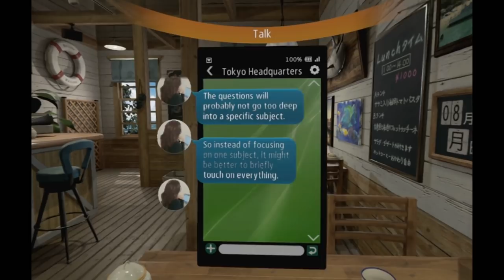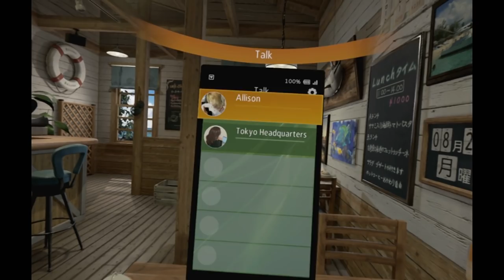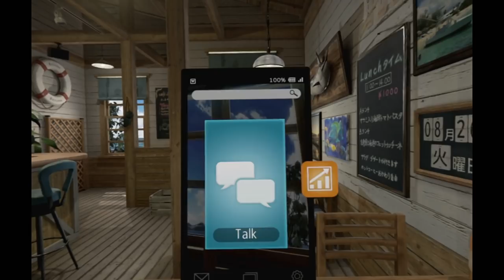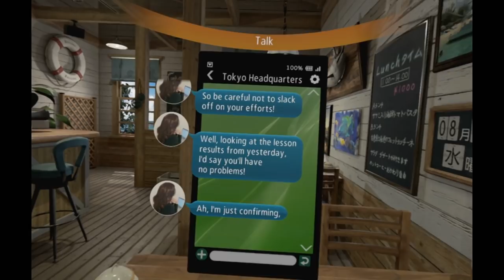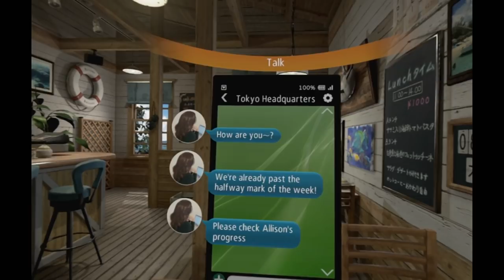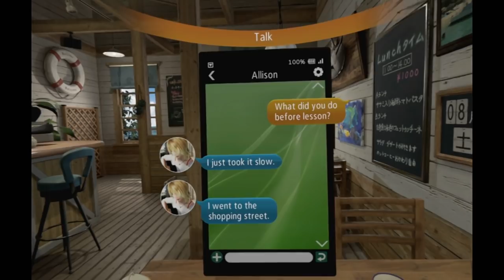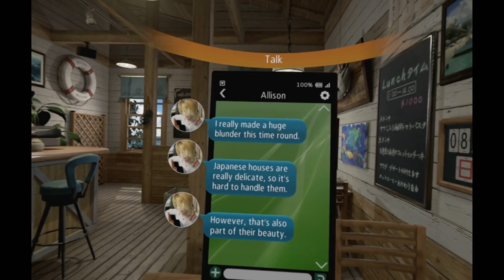Summer Lesson: Allison Snow (English ver.) - 80 Minute Playthrough [PS4]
Playing 80 minutes of Summer Lesson: Allison Snow on the Playstation 4. This version of the game released in Asia and comes bundled with Summer Lesson: Chisato Shinjo, with both having English subtitles. Playstation VR is required to play this software. *The glasses and suntan DLC is not included with the base game.

Game: Summer Lesson: Allison Snow & Chisato Shinjo (English)
Platform: Playstation 4 (PSVR required) [retail/digital]
Release Date: August 23, 2018 (Asia)